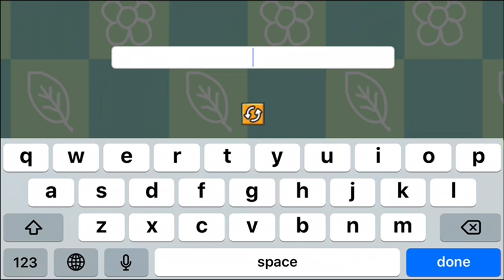COVID 19 as told by Scribblenauts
This pandemic sucks!